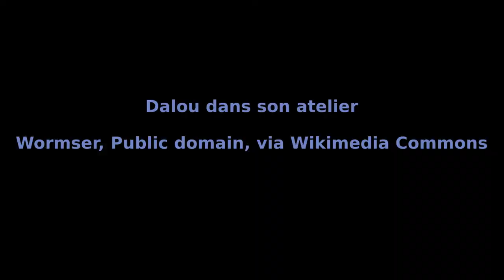7 - Cimetière Du Montparnasse - Jules Dalou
Parcours au cimetière du Montparnasse autour des tombes liées à la Commune le 22 mai 2022 par l'association les amies et amis de la commune de Paris 1871.
Portrait et tombe de Jules Dalou